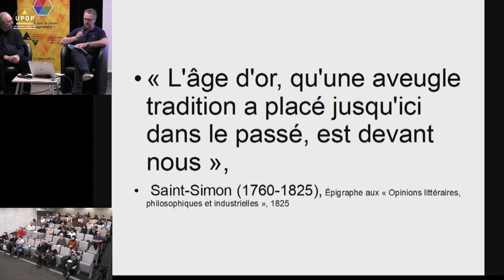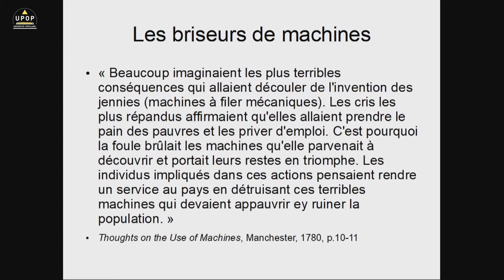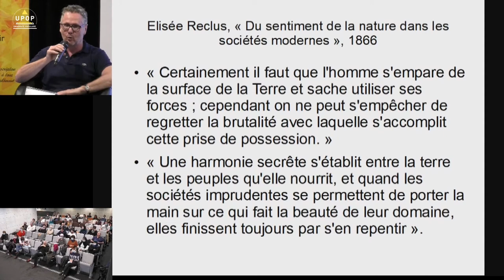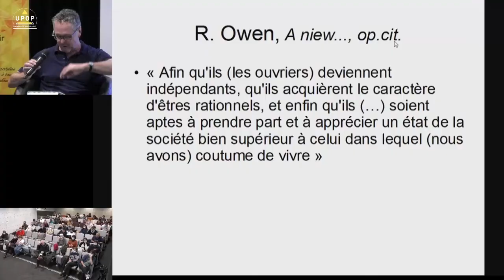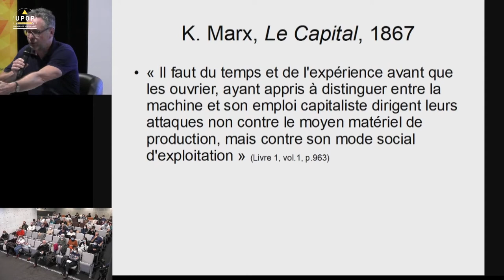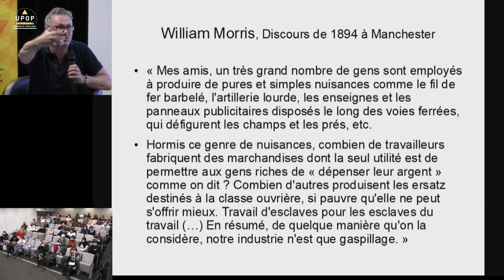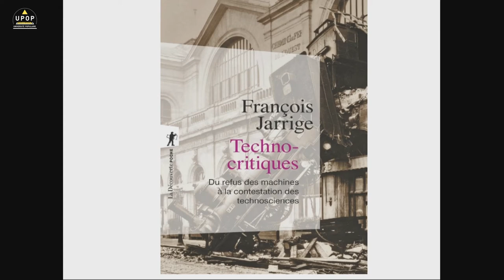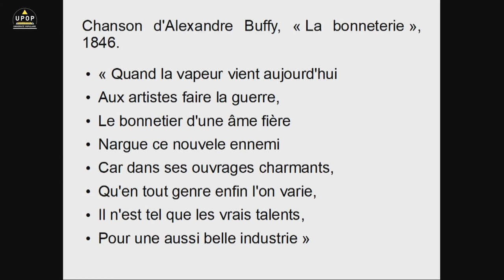Stéphane RIO - Les socialismes et l'idée de changement au 19e siècle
15/11/21 - Histoire
UPOP Université populaire de Marseille-Métropole
upop.info

Changer de bases :

Le socialisme et l’idée de changement au XIXème siècle :

Le XIXème est un siècle de révolutions. Révolution des moyens de production avec la montée en puissance du capitalisme. Révolution du travail avec la naissance de la classe ouvrière concentrée dans les usines. Révolution de la pensée avec notamment la naissance du socialisme s’attachant à comprendre et dénoncer les positions de classes et l’exploitation des travailleuses et des travailleurs.

Tous ces changements font naître d’intenses débats au sein du mouvement ouvrier naissant. Quelles sont les conséquences de ce nouveau monde ? La technologie amènera-t-elle progrès ou aliénation ? Est-il possible de construire une société sur de nouvelles bases ?

Agrégé d’histoire

Professeur d’histoire et géographie à Marseille